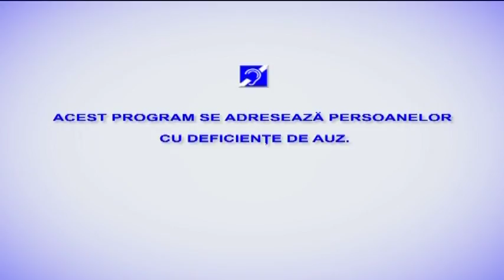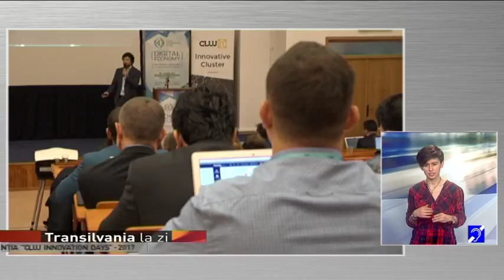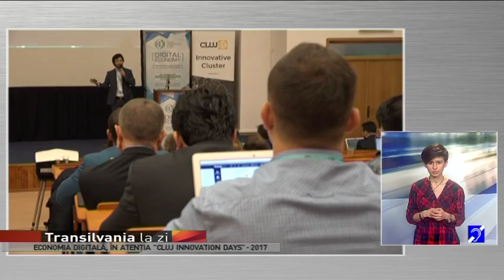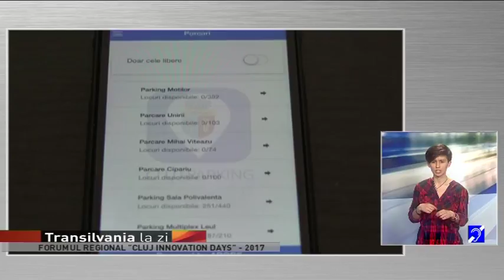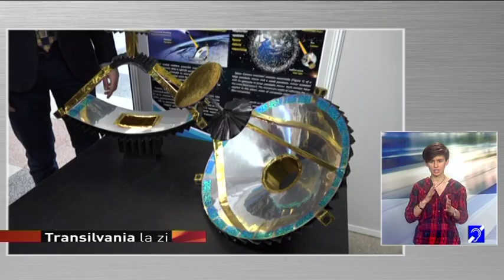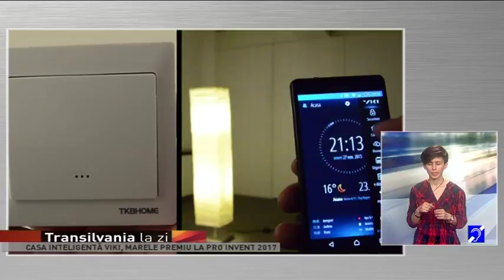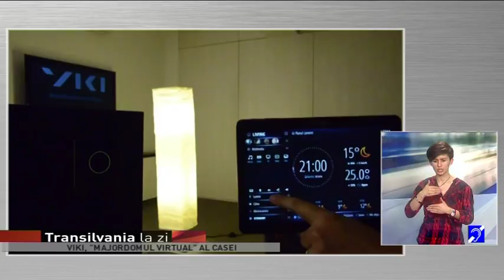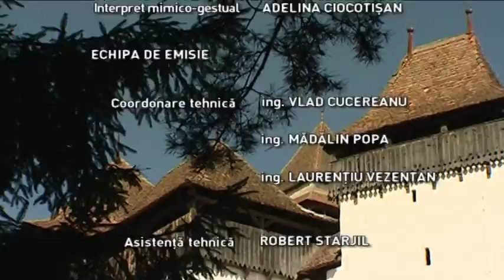Transilvania la zi din 30 martie 2017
MODERATOR:LUMINIȚA PURDEA COTUȚIU
ADELINA CIOCOTIȘAN, interpret mimico-gestual
OVIDIU CORNEA, jurnalist, Monitorul de Cluj
Teme:
FORUMUL REGIONAL „CLUJ INNOVATION DAYS” – 2017
ECONOMIA DIGITALĂ,  ÎN ATENȚIA „CLUJ INNOVATION DAYS” – 2017
invitat:STELIAN BRAD, președintele Cluj IT Cluster
Tema:
CASA INTELIGENTĂ VIKI, MARELE PREMIU LA PRO INVENT 2017
CASA VIKI, REDUCE CONSUMUL DE ENERGIE ELECTRICĂ ȘI TERMICĂ
VIKI, “MAJORDOMUL VIRTUAL” AL CASEI
invitat DAN CHIUZBAIAN, câștigător,  marele premiu, PRO INVENT 2017
Tema:
„LA TERENURI MĂNĂȘTUR”, PREMIATĂ LA GALA PREMIILOR PARTICIPĂRII PUBLICE
GRĂDINI URBANE ÎN MIJLOCUL CLUJULUI
S.O.S., PARCURILE CLUJULUI!
invitata:LALA PANAIT, coordonatorul inițiativei „LA TERENURI